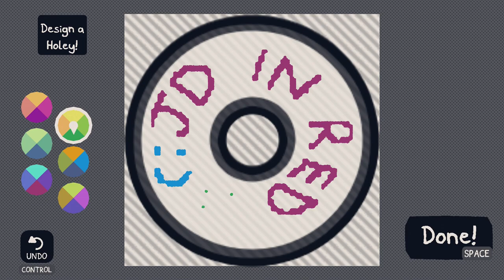Game or Pass? | Chicory: A Colorful Tale Review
Welcome to Game or Pass, a series where I pick a random title from Microsoft's Game Pass collection and review it to see whether it's worth playing (Game) or skipping (Pass). This time I review Chicory: A Colorful Tale, an indie adventure game set in a colouring-book style world.